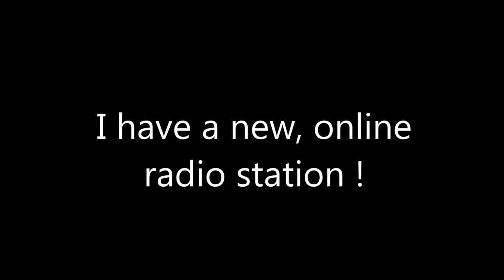My New Radio Station -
I will be playing trance, house, techno, top 40 and J-pop music.Taking requests too!!
Please support me and tune in. Radio schedule subject to change without notice. Please check my website for updates. Thanks!